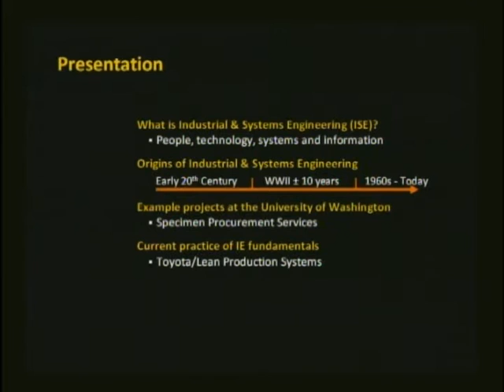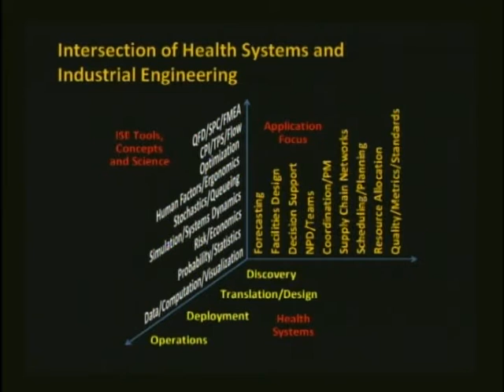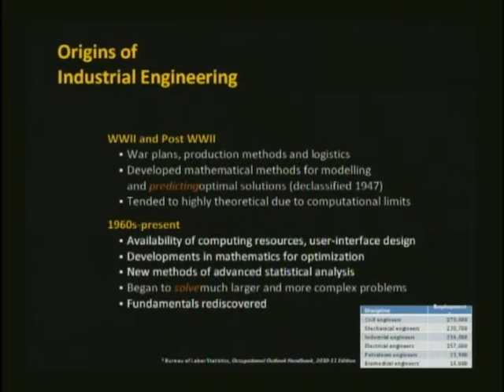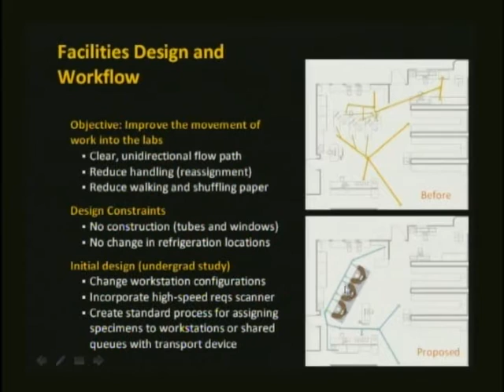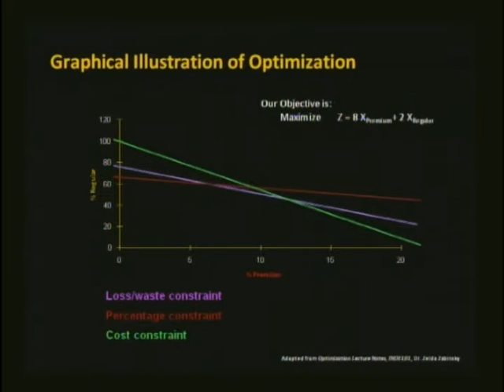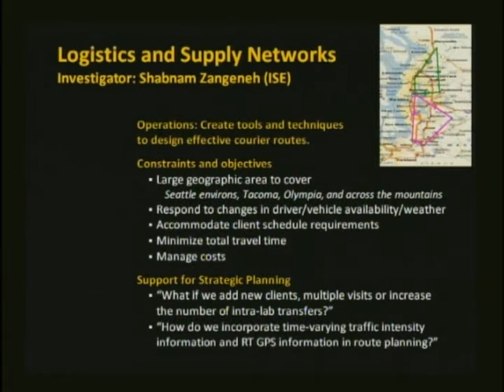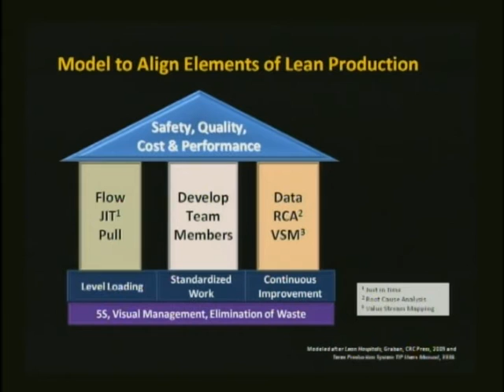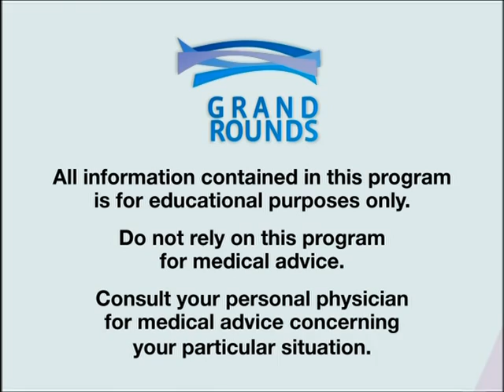The Role of Industrial and Systems Engineering in the Clinical Laboratory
Industrial & Systems Engineering focuses on effective integration of people, technology and information, using operations research, statistics, systems analysis and human factors to create efficient systems for delivery of products and services. Health care has been an active industrial and systems engineering (ISE) area of practice and research for nearly 100 years. Joseph Heim from the School of Engineering at the University of Washington examines one aspect of health care, laboratory medicine, and the role ISE plays in improving the safety, quality, cost and delivery of patient care by clinical labs.